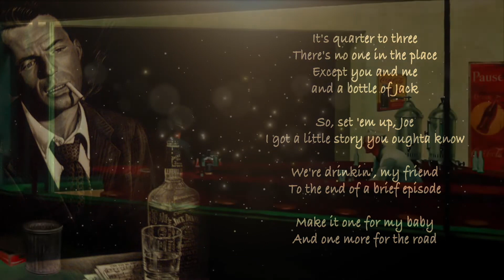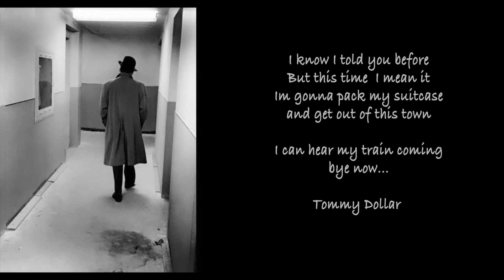ONE FOR MY BABY ONE MORE FOR THE ROAD. 3 Versions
NOT FOR SALE or Monetising

Johnny Mercer wrote it to describe his feelings when his 19-year-old lover Judy Garland left him for David Rose (songwriter).
The song was further popularised by Frank Sinatra.
 Sinatra recorded the song several times during his career: in 1947 with Columbia Records, in 1954 for the film soundtrack album Young at Heart, in 1958 for Frank Sinatra Sings for Only the Lonely,

1. The Original Frank Sinatra TV  acted bar  Version
2. The Tommy Dollar Live bar version as both Frankie and Bogart
3. The Live at Albert hall London version starring Robbie Williams as Frankie